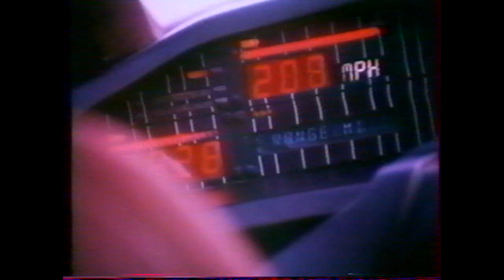Generique - K2000 - Serie TV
Generique de la serie TV culte K2000 aved David Hasselhoff et KITT.